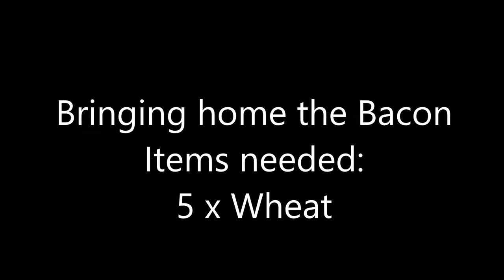Bringing home the Bacon Walkthrough RS3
Bringing home the Bacon Walkthrough/Quest guide.

Skill Requirements:
Lvl: 14 in Summoning, Farming and Construction.

Items to bring with you:
5 x Wheat.

Reward:
350 XP in Summoning, Farming and Construction.
A customisable pig pet, Ability to make 3 pig familiars: Spirit pack pig, Spirit prayer pig, Spirit war pig.
Ability to claim Bacon or 10 pig familiar pouches and scrolls each week from Eli.
 2 Treasure Hunter keys.